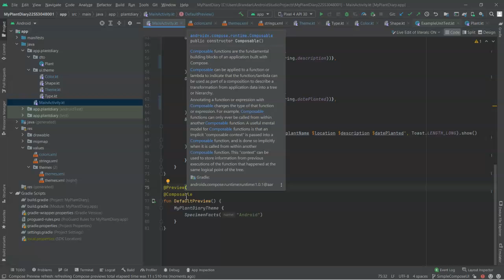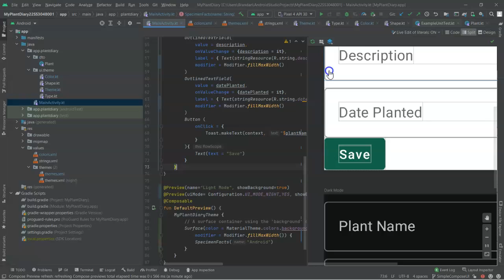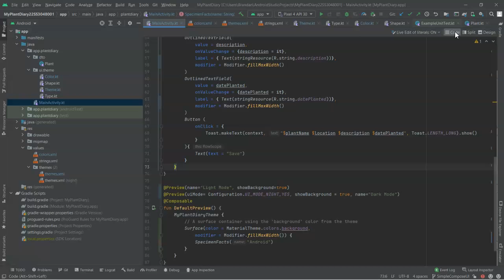Preview Light and Dark Mode in IDE in Jetpack Compose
Use the @Preview annotation in Jetpack Compose to preview a look and feel direclty in the UI, without starting the emulator.  We can use two @Preview annotations to show two different previews simultaneously, such as dark and light mode.

This video is part of a playlist on creating Android apps with Jetpack Compose, which is avialable